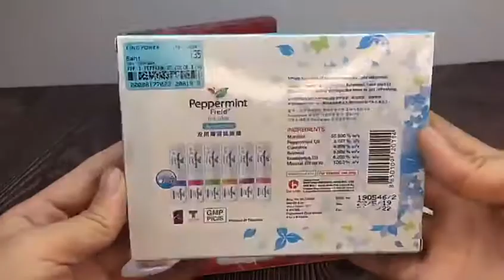Thailand SIANG Mint Cylinder Nasal Inhaler